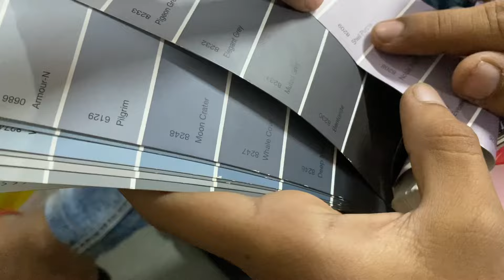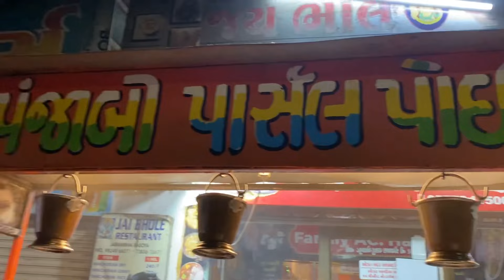Aaj to Mei Gaadi se gear ￼Hi Jaati😰